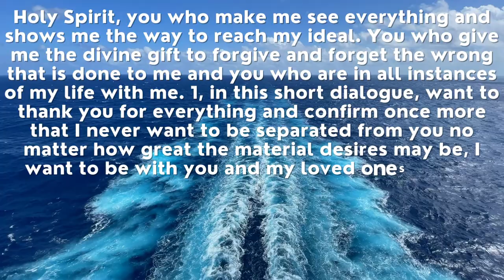3-Day Miracle Prayer to the Holy Spirit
This Video Includes All These Searches 👇
1. God message for me today
2. God message for me
3. God message
4. God's message
5. God message for you
6. Message from god
7. God blessings message
8. Jesus message
9. God's message for me today
10. God message tarot
11. God's message for me
12. God's message today
13. Message of god
14. God thoughts
15. God message for you today
16. God's message for you
17. Message from the universe
18. Urgent message from god
19. Universe Message
20. Faith quotes
21. Jesus quotes
22. God Blessings message
23. Joel Osteen
24. Bible quotes
25. Bible message
26. Quotes god
27. Godly quotes
28. Bible god quotes
29. Life quotes
30. Faith god quotes
31. Christian Motivation
32. The Lord Helps